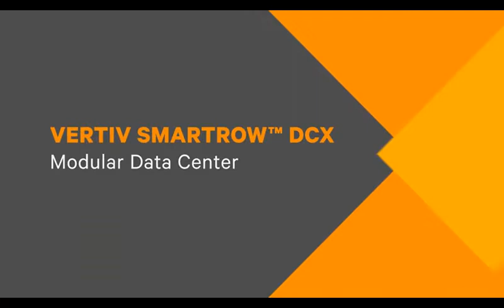Vertiv SmartRow™ DCX Time Lapse Installation short version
The Vertiv SmartRow DCX provides a complete row-based data center in only one week! In as little as 5 days you can go from an empty room to an online data center ready to host IT equipment making it easier and faster to deploy compute, network and storage equipment.
 SmartRow includes data center grade thermal management, UPSs, dry agent fire suppression, power distribution, monitoring and control technologies, cable management, and security all in an enclosed room neutral system. Featuring the flexibility to configure for future expansion, power and cooling redundancy levels and emergency ventilation.